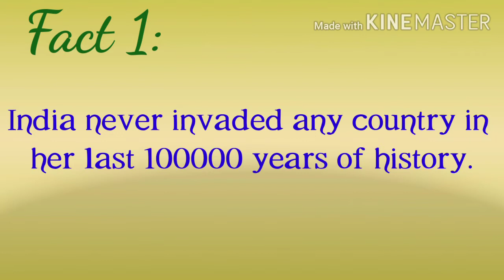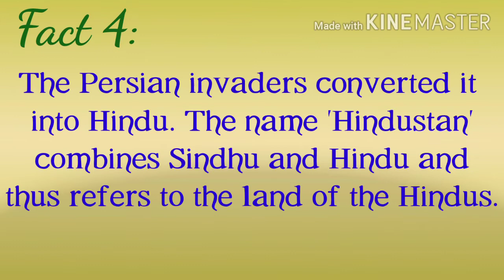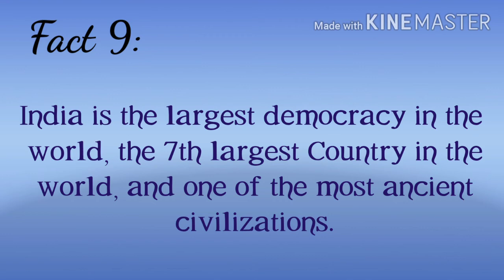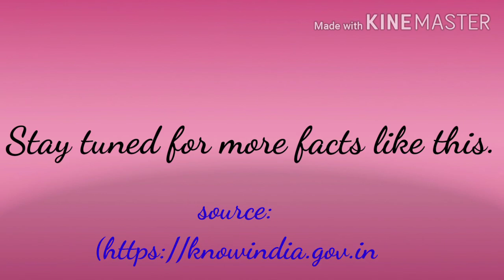Amazing facts about India - 1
Hello Viewers,

Thank you for overwhelming response. Your support means a lot.

Best Regards,
Aarti